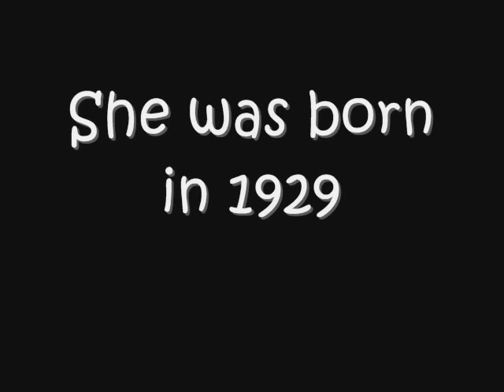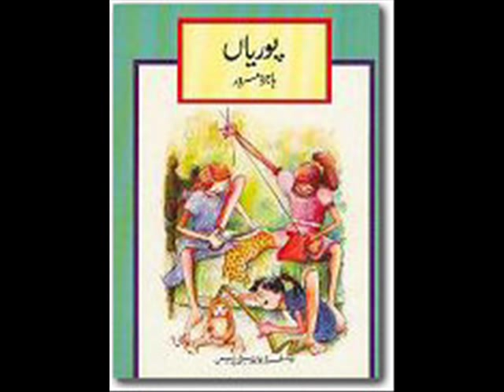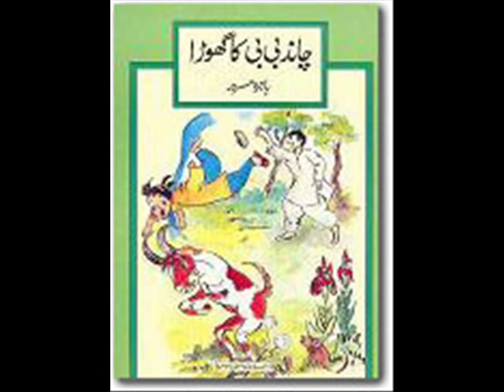Hajira Masroor - Writer.wmv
Interview Of

Hajira Masroor

Interviewed By

Hassan Abidi

This Interview is on the work of Hajira Masroor and like all other interviews she tells us about her childhood, how much she used to love reading the stories and how that motivated her into writing the stories.

Hajira's first story was ' Lawaris Lash ' which was based on reality and her first book was ' Charkhay ' which was published in 1946. During the interview she also talks about her short story which got the fame Nationwide called ' Teesri Manzil '.

At the end of this interview Hajira Masroor tells us that Noval writing was a good medium for her to express.